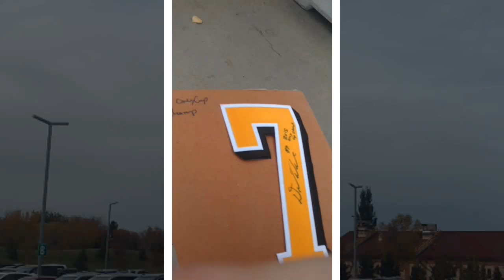Derel Walker signs an Edmonton Eskimos jersey number for DAGR Sportscards and Collectibles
Edmonton Eskimos wide receiver Derel Walker sign an Edmonton Eskimos jersey number after practice in Edmonton